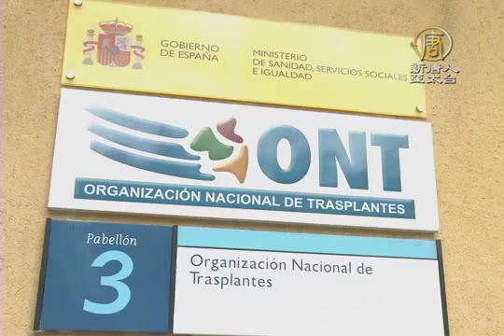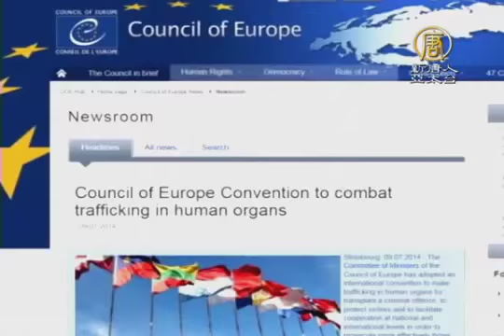【中国热点真相新闻】国际移植权威：施压中共停止活摘器官